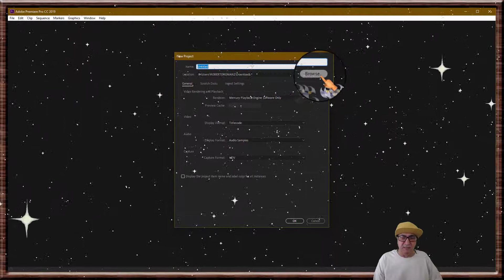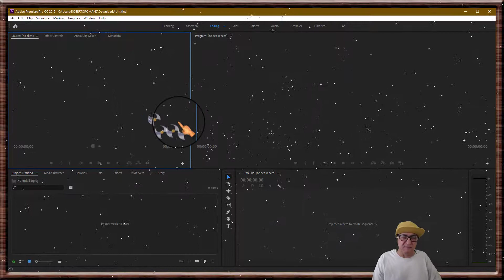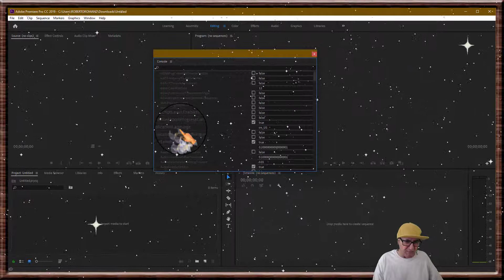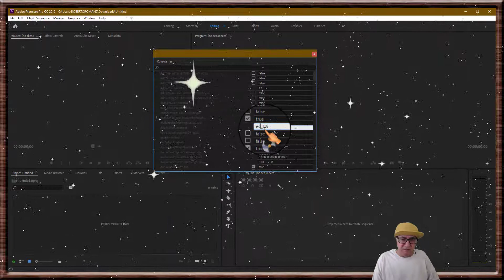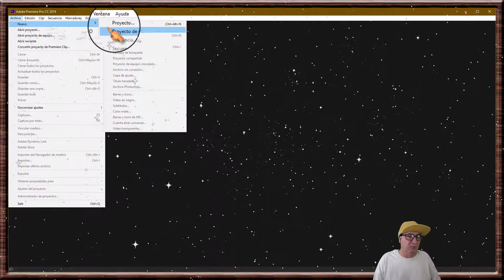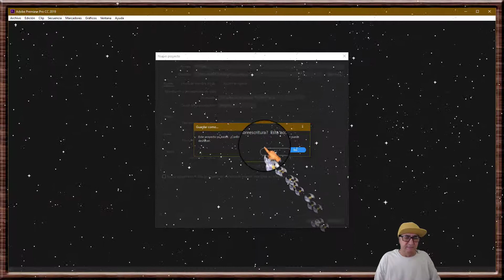PREMIER PRO CC V13,COMO,CAMBIAR,IDIOMA,A,ESPAÑOL.